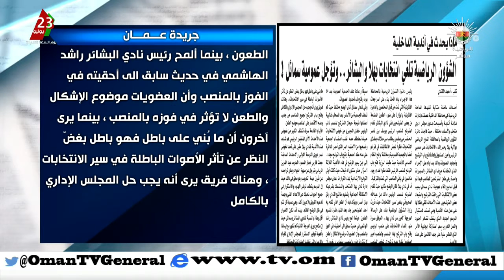عناوين | الاحد 26 يوليو 2015 م